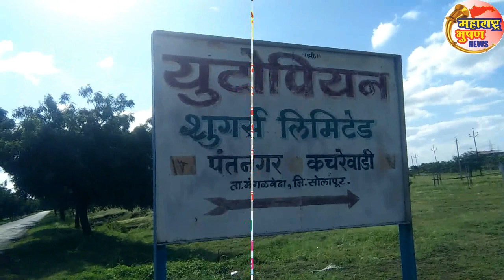मंगळवेढा- पोलिसांच्यावतीने युटोपियन शुगर्स येथे वाहतुक सुरक्षा शिबीर संपन्न